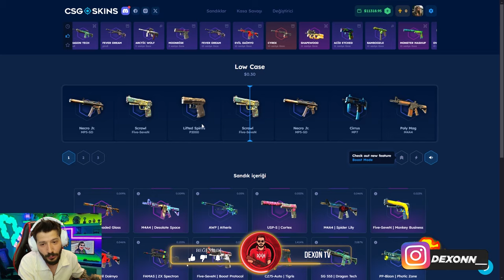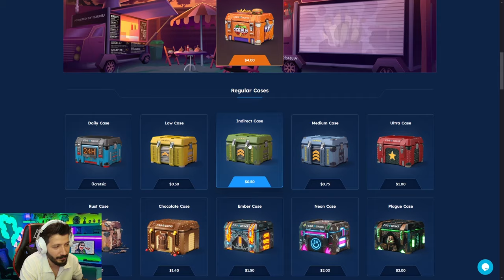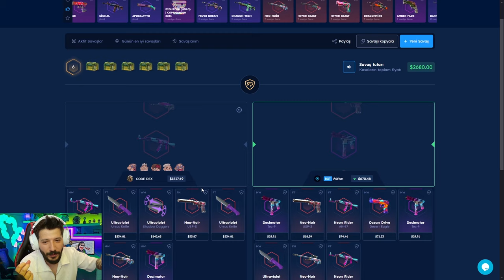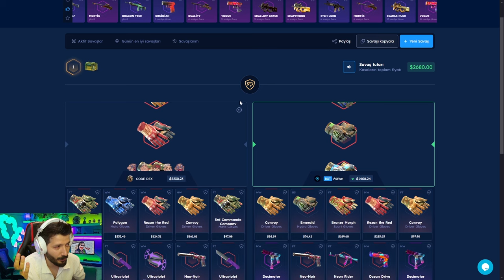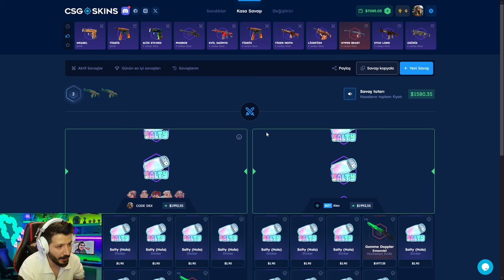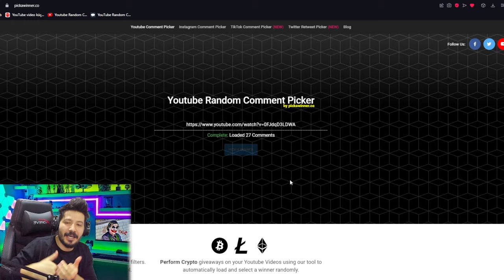M4A4 ASİİMOV KATLATAN KASA Csgoskins Promo Code